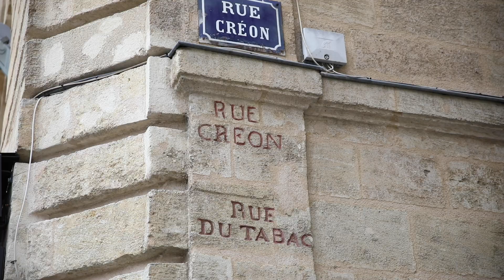Les carrières souterraines : patrimoine sous surveillance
En Gironde, on recense près de 1 400 carrières souterraines. Des travaux de comblement avec des matières naturelles sont entrepris par le Département pour sécuriser les zones traversées par des routes.